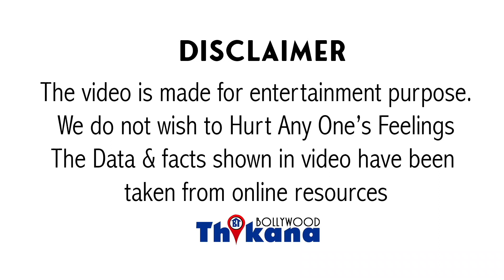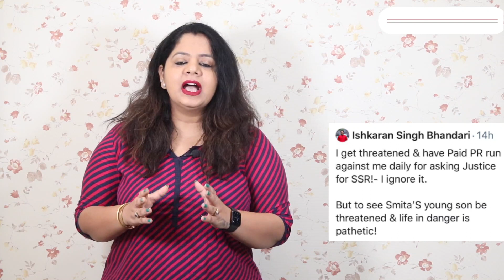Smita Parikh आज चूका रही Sushant की Support करने की कीमत, Smita को मिली बेटे को जान से मारने की धमकी